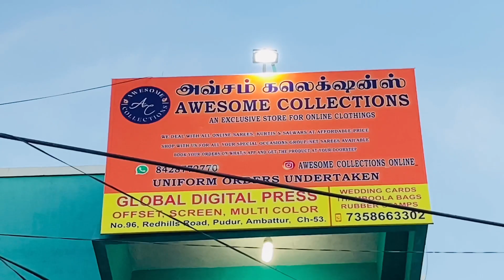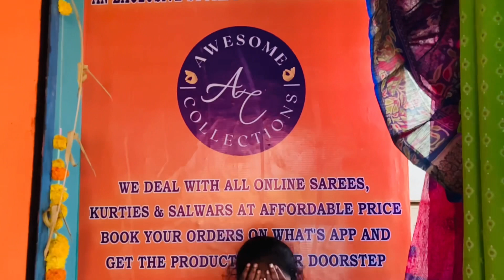RESELLING BUSINESS FULL DETAILS | MY SISTERS NEW SHOP | VLOG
Hello Guys,

Today, we went to my sister's new shop and its name is AWESOME COLLECTIONS. It's near Ambattur. In this shop she deals with all types of sarees. She has beautiful collections of Kurtis and other dresses. Also, she explained in detail the process of reselling and it is the most profitable business ideas with zero investment.

Watch out the whole video to know the full details of Reselling Business.

ADDRESS: No. 96, 1st floor, Ambattur Red Hills Rd, Pudur, Ambattur, Chennai, Tamil Nadu 600053

Track: Severman & Firaz - Made It (feat. Annamarie Rosanio)